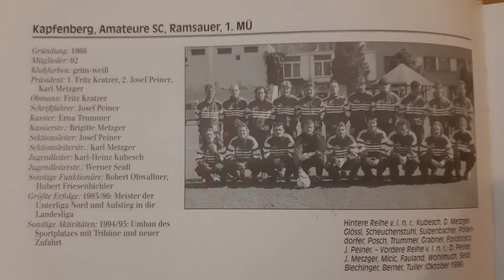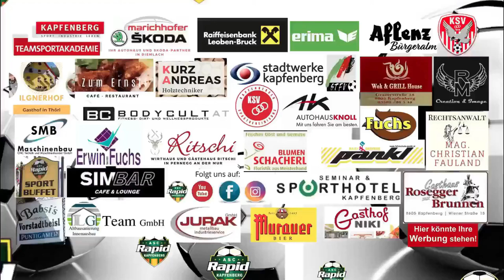ASC RAPID KAPFENBERG & ICH - FOLGE 25 – Ex- Spieler Martin Grabner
EIN MUST-WATCH SERIE
Meine Geschichte
Nostalgische Erinnerungen und Emotionen... erzählt von Leuten mit tiefer Verbindung zum Verein.
In der nächsten Folge (26) sprechen die ehemaligen Spieler Kourosh Shojae (Kouri) und Roki Rodler über ihre Liebe zum Fußball und zu unserem Verein!
Nicht verpassen!
Sa, 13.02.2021 ab 17 Uhr
Für mehr bitte auf YouTube und Facebook